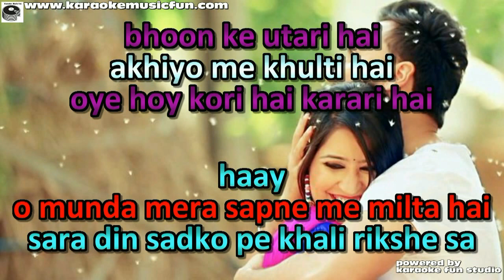Sapne Mein Milti Hai Kudi With Chorus Video Karaoke With Lyrics